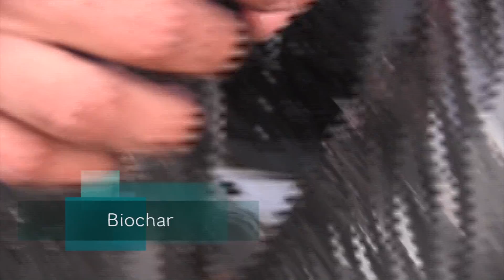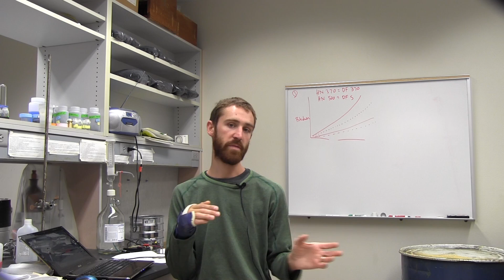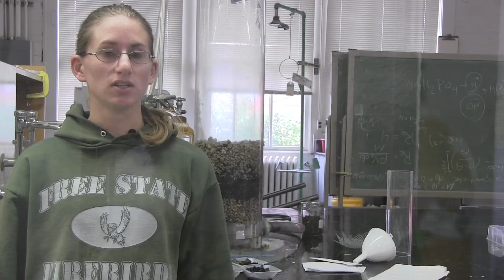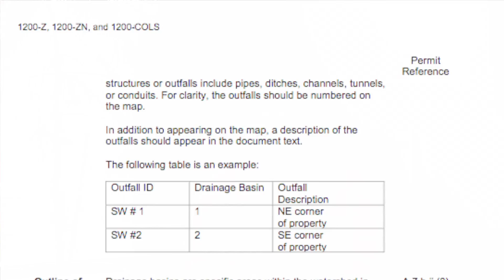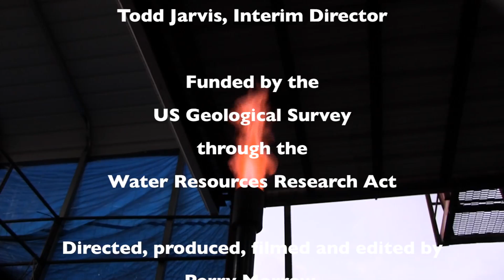Biochar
An educational video about biochar and biochar research occurring at Oregon State University.